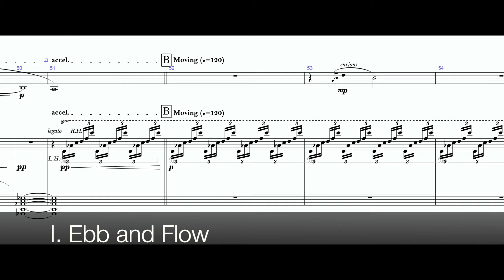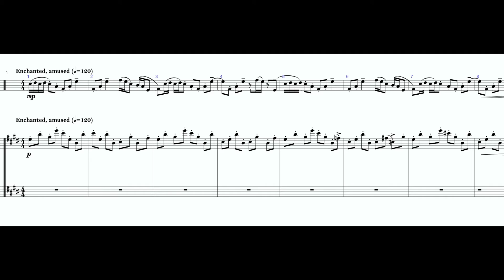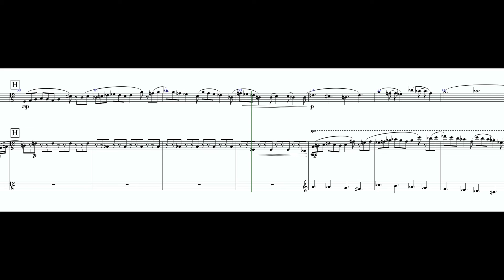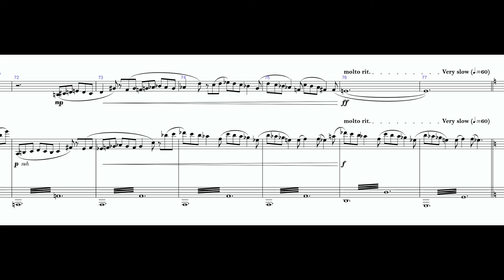Octopoda Consortium Excerpts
Octopoda is a new multi-movement work for bass clarinet and piano written by composer Robin McLaughlin. Octopoda will be brought to life by a consortium of bass clarinet players lead by Asher Carlson. A portion of proceeds from the consortium for Octopoda will be donated to the Ocean Conservancy, an organization dedicated to research-based ocean solutions.

All consortium participants will receive their name or their studio’s name on the score and on the consortium webpage. All consortium members will receive a PDF score on July 15th, 2022. They will have exclusivity of performance through July 14th, 2023. You can join at one of three tiers:

 1.    Student Level ($30) (Individuals enrolled at an institution, or individuals recently graduated within the last 3 months)
2.    Professional Level ($75) (Individuals who make most of their living making music)
3.    Studio License ($150) (licensed for printing and playing for all members of the studio at your university)